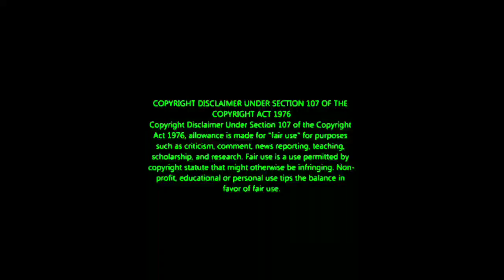Rolex mass பன்னாரு| Coordination Dance la Romba missing Iruku